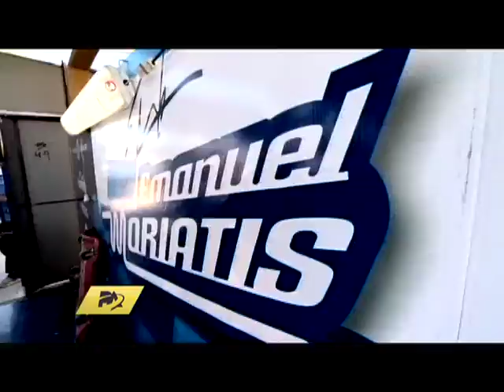Emanuel Moriatis - Mano a mano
Mano a mano de Paulino Hernández con Emanuel Moriatis.